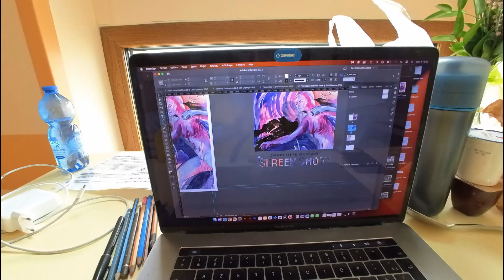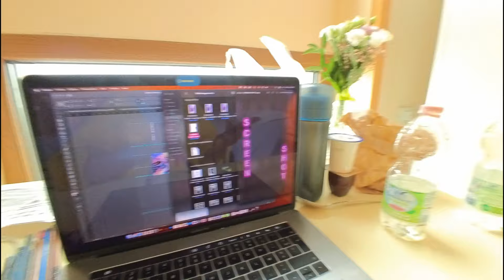Venise 2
🌟4,5
Top ambiance!!
La vidéo parfaite pour décompresser.
Merci Charlotte, qu'est-ce qu'on ferait sans toi!!